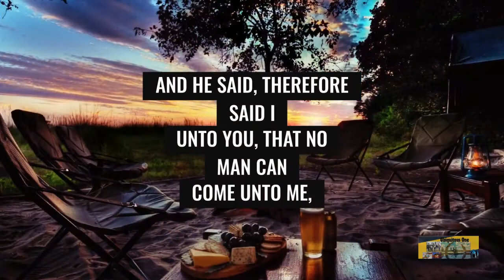One Bread Shorts with William Jones Series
One Bread Is a series of scriptural opinions seen in the mind of William Jones, that's me. The rock fell on me in August of 1975 and I have never been the same person. I credit my long life to what I have learned, and this is what I am sharing with you. God speaks to us in many ways to give us directions for a life worth living. One Bread is how my reading of the Bible, and why it's so important to me. God is the best business partner one could have, he has built kingdoms for many. What God said and how he gets the job done is the exciting part of being in his presence. I am speaking to black people because they are killing themselves because they don't know who they are. blackfinancialhospital.com is a link to help them share with each other and learn from each other. I call them "Leads", this is a tool to support their efforts. Helping me help them could save your life in God's plan. This hospital is for everyone, that will help by sharing this link with every black person they know. Again my link is blackfinancialhospital.com and look for One Bread where you get your podcast, Thank you!